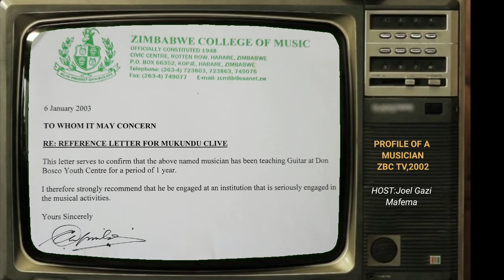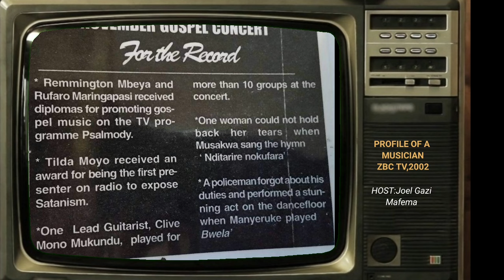Mono Mukundu First TV Interview,2002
MY VERY FIRST TV INTERVIEW:

I was commemorating 36 years in the music profession this January. I would like to round off the celebrations as the month draws to a close with my very first TV interview.

The year was 2002.  'Profile Of A Musician' was the name of the ZTV programme. Joel Gazi Mafema was the interviewer, and it took place at The Zimbabwe College of Music at the time I was pursuing my National Certificate in Music. By then I had been featured on 90 albums as a session musician.

I had already appeared on television thanks to a handful of music videos. However, there was something more exciting about being interviewed. It was after the release of my second album 'Jesu Neni' that included the song 'Munozvigona Sei'.